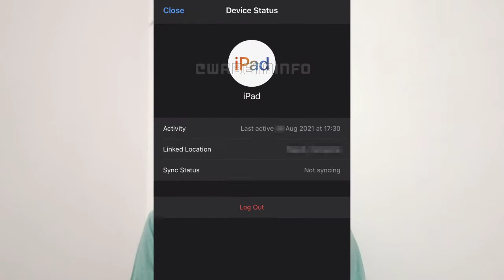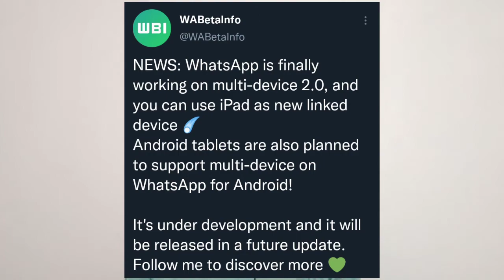Whatsapp New Update || Multi Device Beta on iPad Update || iPad Linked Devices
►About: Technical MJ TV  is a YouTube Channel, where you will find technological videos related to mobile, computer, internet and social media Updates in Hindi, New Video Is Posted Everyday Insha Allah.